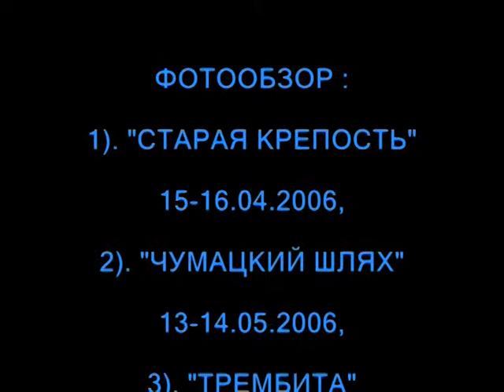Foxtrot Rally Team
Слайд фильм об участии команды Фокстрот в чемпионате Украины по авторалли 2006-го года. Каменецк-Подольский, Херсон, Ивано-Франковск.
Действующие лица:
Валерий Разумовский - Игорь Султанов
Юрий Шаповалов - Любомир Шумаков
Руслан Кучер - сергей Коваль